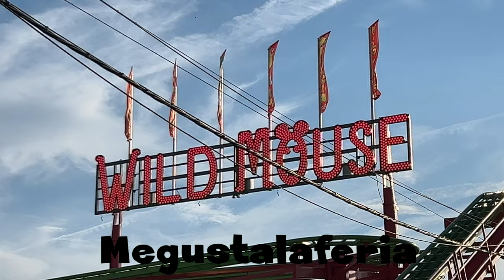Wild Mouse Atracciones A. García en la Feria de San Juan 2.024 de Badajoz.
Spinning Coaster Wilde Mouse de Atracciones A. García en la Feria de San Juan 2.024 de Badajoz. la página de las ferias.